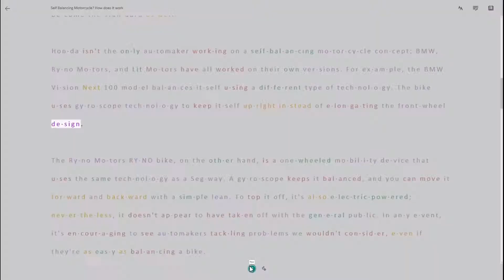Self Balancing Motorcycles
If you've ever ridden a motorbike, you know how vital it is to maintain balance when coming to or sitting at a stop. According to some estimates, nearly 99 percent of all rookie riders will crash their bike at some point. While this may or may not be the case, several manufacturers have developed self-balancing motorcycles to help with the problem.